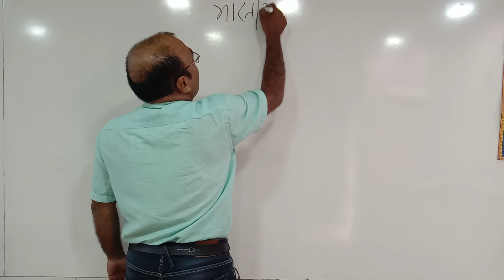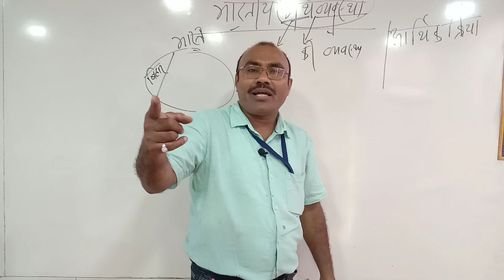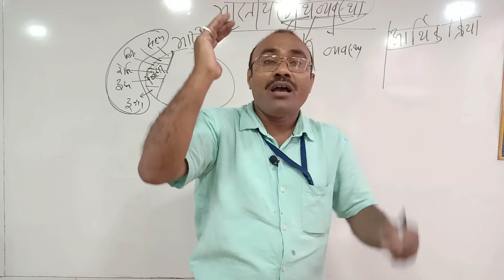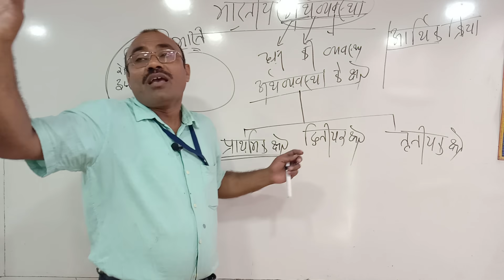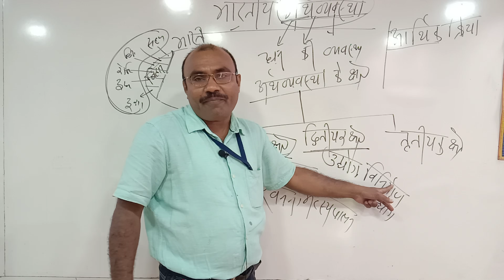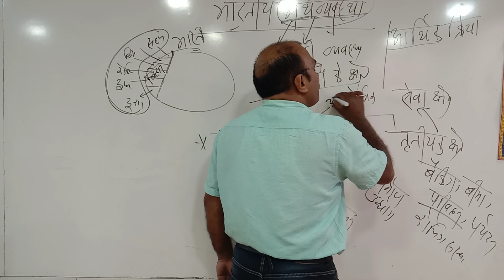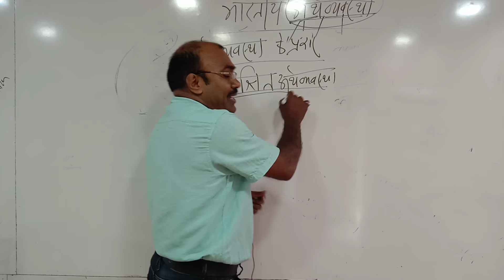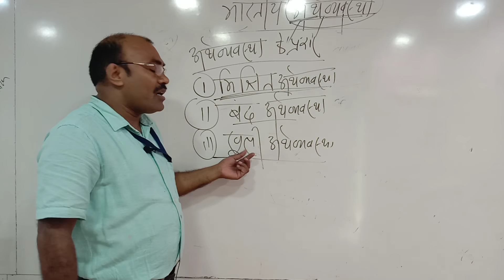भारतीय अर्थव्यवस्था को जाने //UPSC,BPSC,SSC,daroga//By:- Uday Sir..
Do Subacribe.